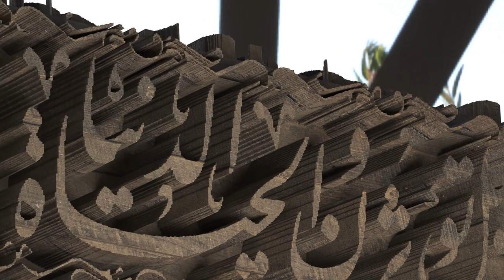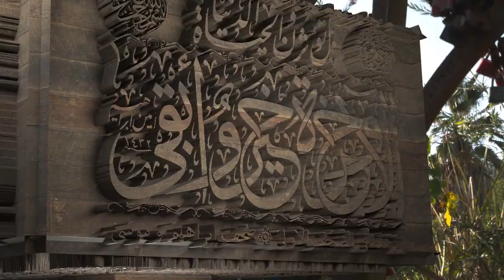For your eyes only!